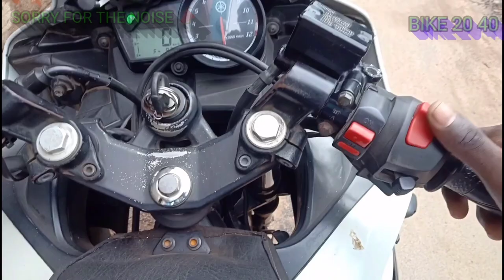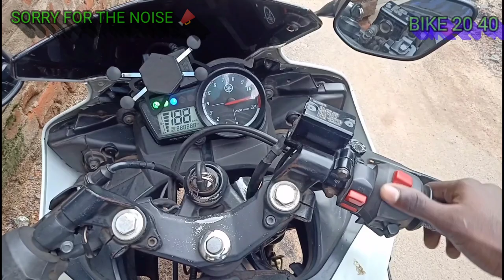R15 starting problem just 100 rs .R15 starting problem in Tamil. R15s R15 v2 starting problem tamil